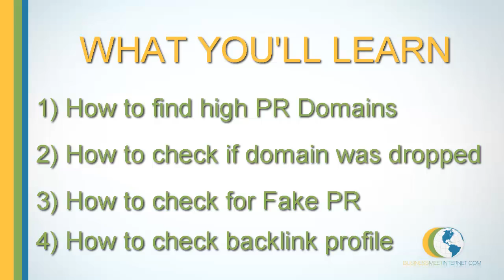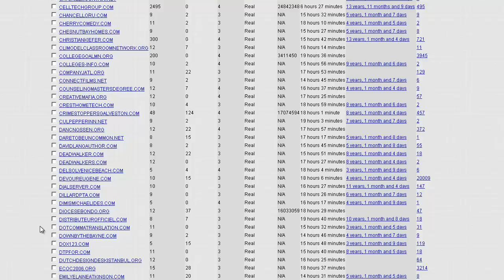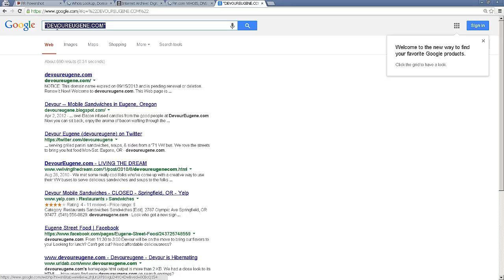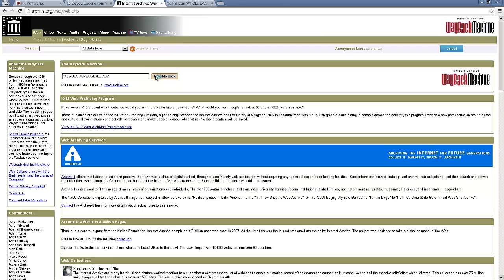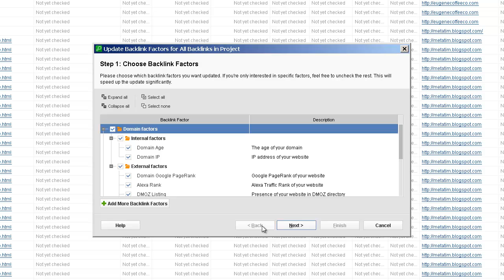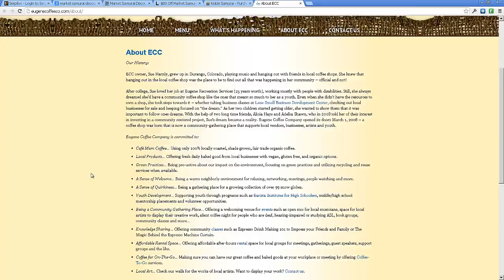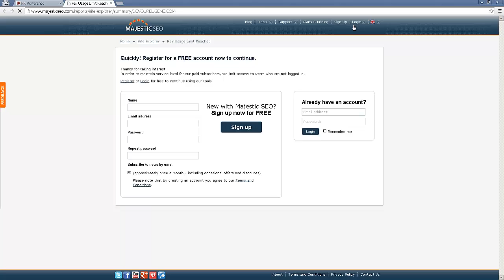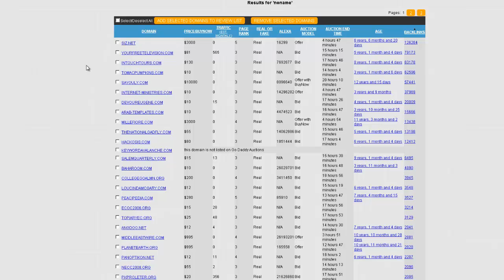How to Buy High PR Domains Using PR Powershot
Smart SEOs know that building a private blog network is the best way to do SEO in 2013. This video will show you how to complete the most important part of that process: Buying aged high PR domains for cheap.

What you'll learn:

How to find expired/expiring high PR domains
How to check if the domain has been dropped
How to check for fake PR
How to check the domain's backlink profile